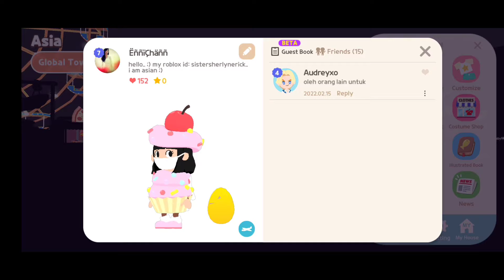Play Together game, new update maintenance rewards and more, go get them now!!